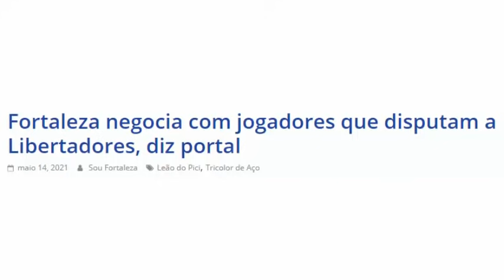🔥 REFORÇOS SULAMERICANOS? NOVO PATROCINADOR E PREPARADOR FÍSICO JÁ CHEGOU! | F.E.C NEWS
"Abri-me as portas da justiça, eu entrarei por elas e agradecerei ao SENHOR".